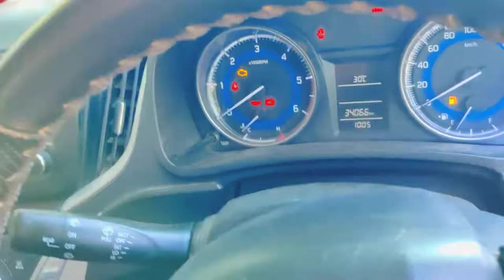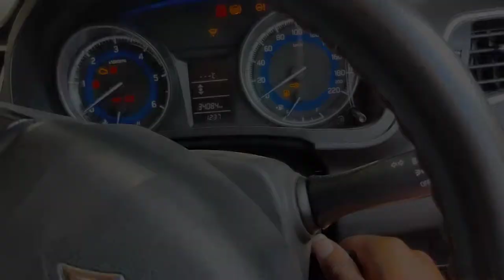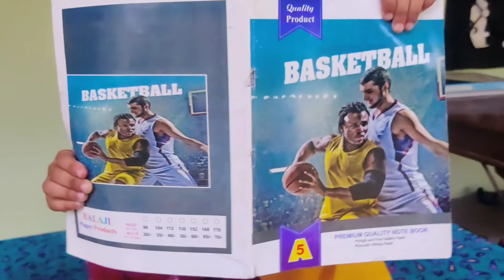ऐसे डोग कोन लगाता है 🙏 और ऐसी हरकत कोन करता है भाई 🤦@mukeshdatel_07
& SHARE IT IF YOU ENJOY THIS VLOG